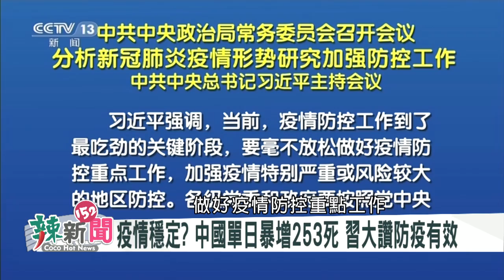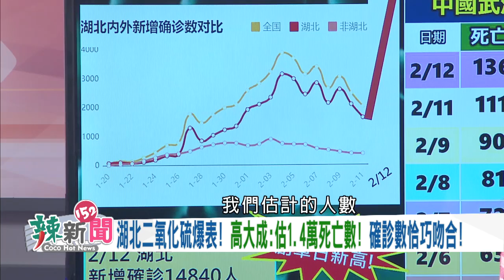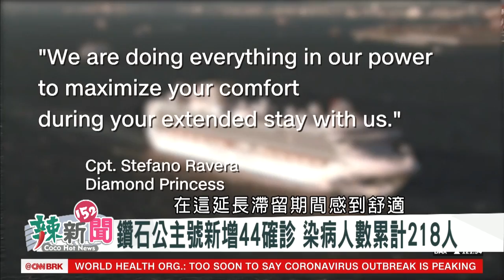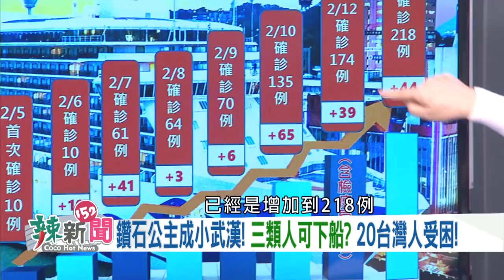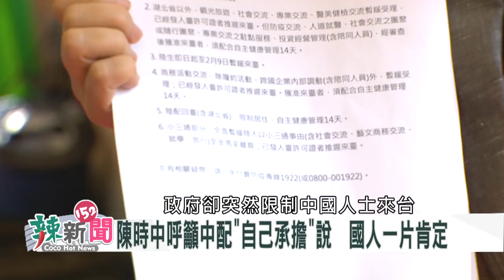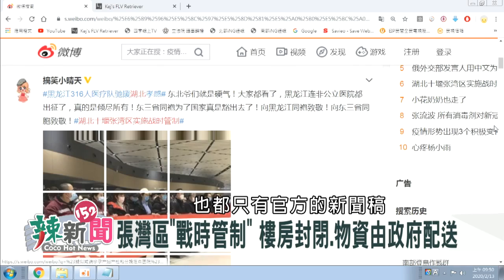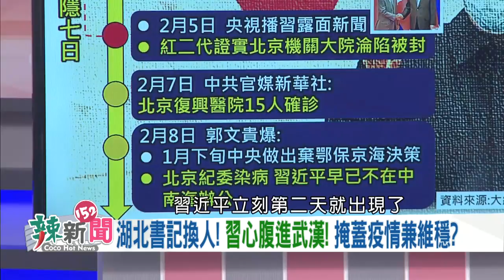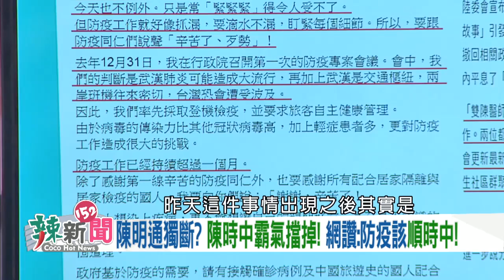【辣新聞152】選擇中國自己扛！台防疫要順時中！ 2020.02.13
🌶 湖北硫化物爆表!高大成估1.4萬死!吻合確診數?
🌶 習大現身! 共機擾台! 湖北戰管! 照習劇本演?
🌶 湖北書記換人!習心腹進武漢!掩蓋疫情兼維穩?
🌶 實驗室流出病毒?高大成:中恐知疫情何時結束!
🌶 鑽石公主成小武漢!三類人可下船?20台人受困!
🌶 日檢疫官確診!鑽石公主漏洞多?各國撤僑遭拒?
🌶 小明來不了!中配子女來台喊卡!國籍自己負責?
🌶 陳明通獨斷?時中霸氣擋掉!網讚:防疫該順時中!

【超強來賓】王定宇、梁文傑、徐佳青、周偉航、黃子哲、邱明玉、高大成